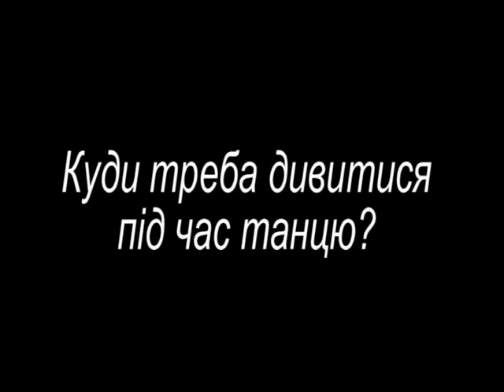Куди треба дивитися під час танцю?